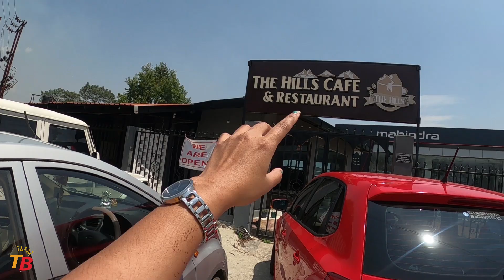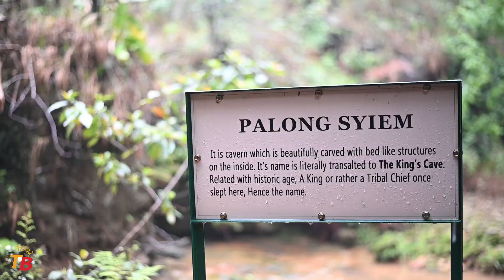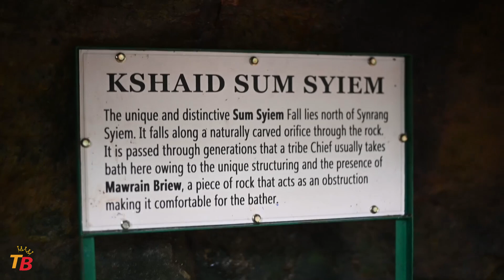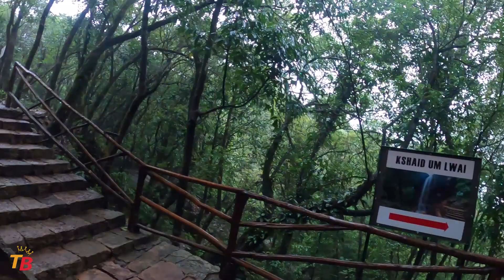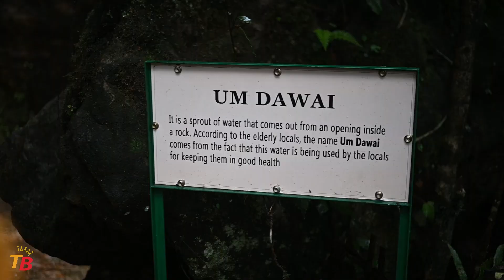Exploring Garden of Caves, Meghalaya & its 5 Waterfalls 🏞️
Meghalaya's Garden of Caves is a True Paradise on Earth which is an amazingly beautiful place near Cherrapunji, which is decorated by nature herself — the place is beautifully organized by caves, rocky hills, waterfalls, narrow streams, and endless greenery. It is situated 10 kms from Laitryngew region near the Laitmawsiang village of Sohra .

Hey friends , Khulumbai 🙏
Please show some love ❤ to my channel. And do suggest me how to improve the channel. ☺

Music used-